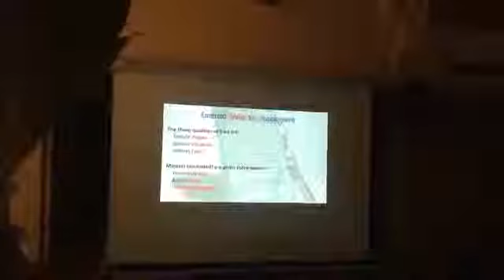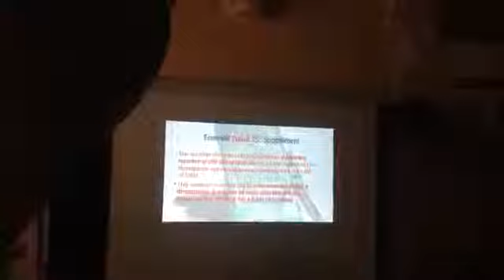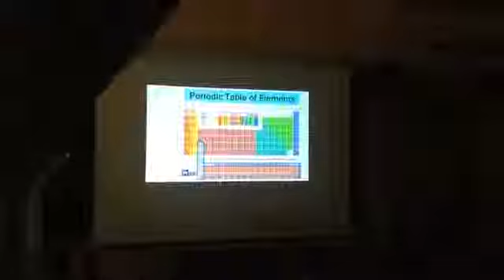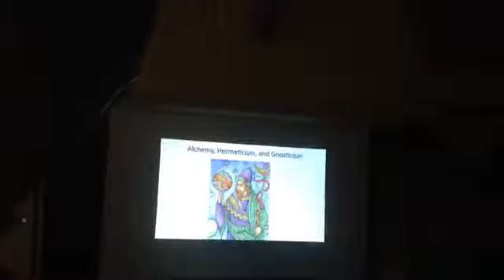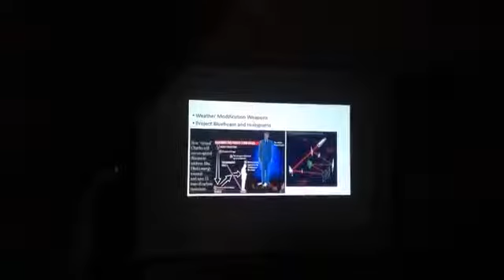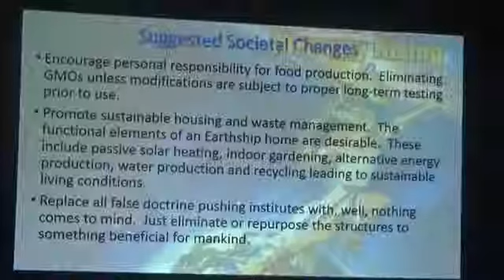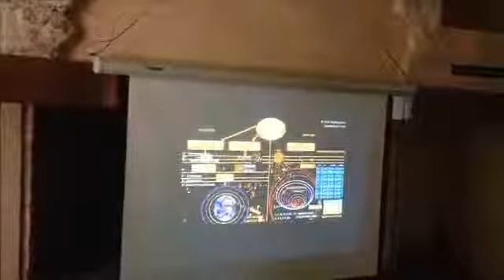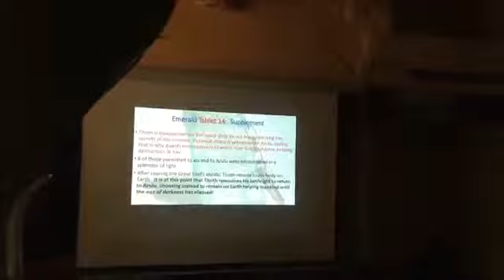Chichen Itza Symposium Gerald Clark Lecture 2 Pt 5 - 2017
This is the fifth video that will be made available as part of the 2 full-day lectures I prepared for the symposium attendees. This was the final part of Lecture 2.

This is the fourth video that will be made available as part of the 2 full-day lectures I prepared for the symposium attendees. The Anunnaki Realm of the Maya .

This is the third video that will be made available as part of the 2 full-day lectures I prepared for the symposium attendees. There is a little clicking from the .

This is the second video that will be made available as part of the 2 full-day lectures I prepared for the symposium attendees. Luckily Christa got better audio .